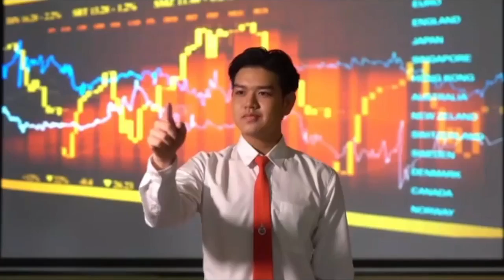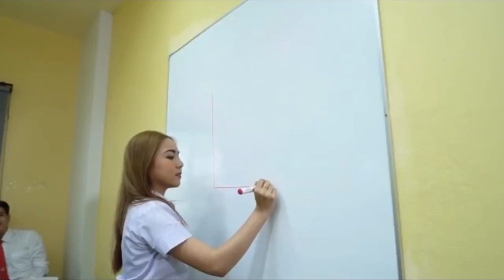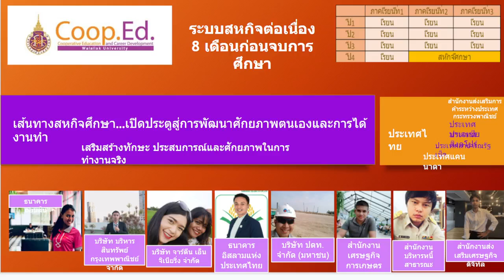Road To WU EP.7 หลักสูตรเศรษฐศาสตร์ สำนักวิชาการจัดการ